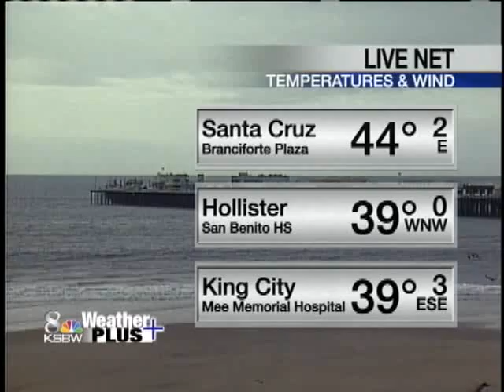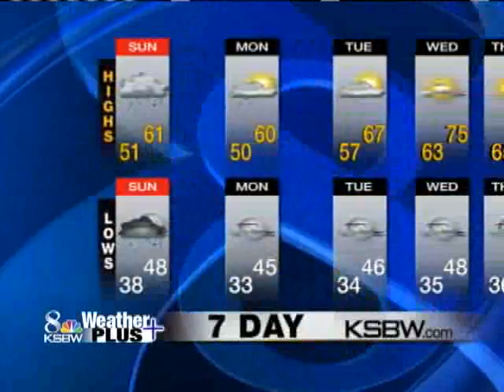Watch Your Easter Sunday KSBW Weather Plus Forecast